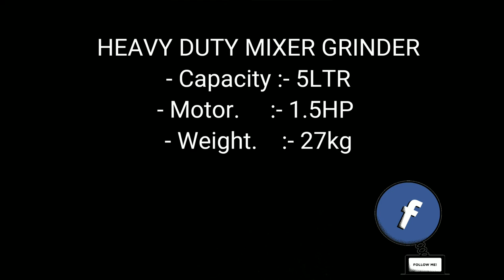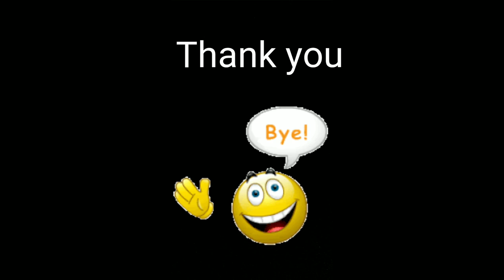HEAVY DUTY / COMMERCIAL MIXER GRINDER - 5ltr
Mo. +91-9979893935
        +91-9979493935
Mixer grinder
- Capacity    :-  5 liter
- Motor         :-  1.5HP (single phase)
- RPM           :-  2880
- weight        :-  27Kg
- Dimension :- L x W x H = 14" x 11" x 25"
- Esey to cleane
- Esey to operate

heavy duty mixer grindre machine is used in commercial kitchen like hotel, canteen, cafe, restaurant, hostel etc.
we have large range of commercial mixer grinder 2liter, 3liter, 5liter, 10liter, 14liter in nirav, brand
we known as a NIRAV and RD INDUSTRIES,  nirav is our brand and rd industries is our company name
Web

Address:- R.D. industries, survey no. 36, balaji chowk, nr. patel chowk, vavdi industrial area, rajkot-360004